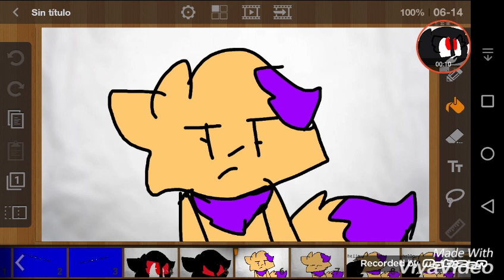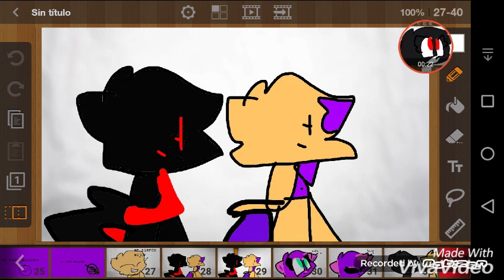conociendo a sofixx251 :3